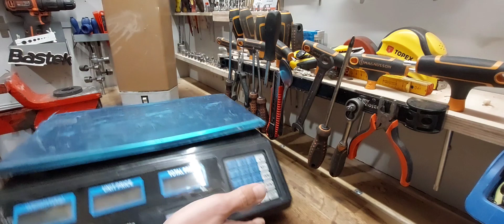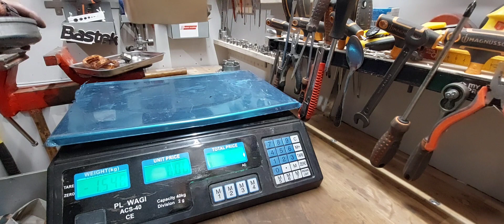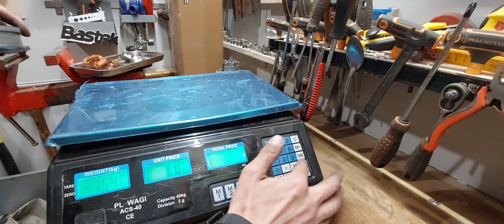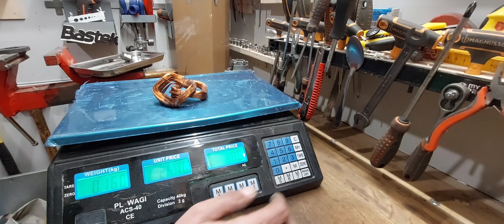Odkurzacz Zelmer PREDOM do huty, Bastek recykling #83